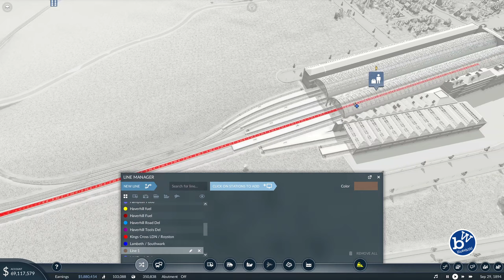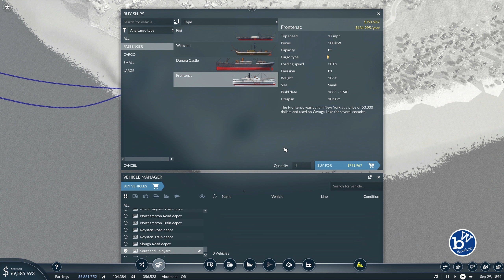We go boating - The Greater London map - Spring Update - Transport Fever 2 play through #14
We continue our play through of Transport Fever 2.